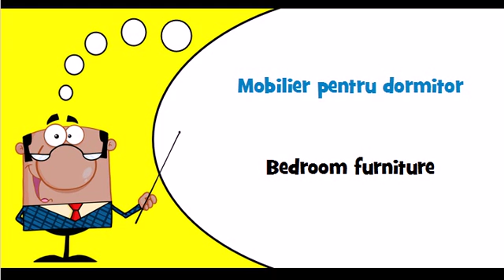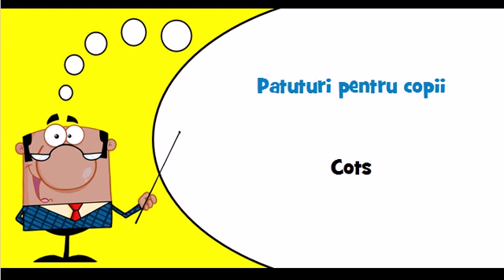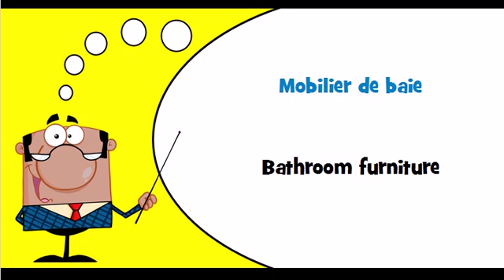Let's learn Romanian Theme = Domestic furniture